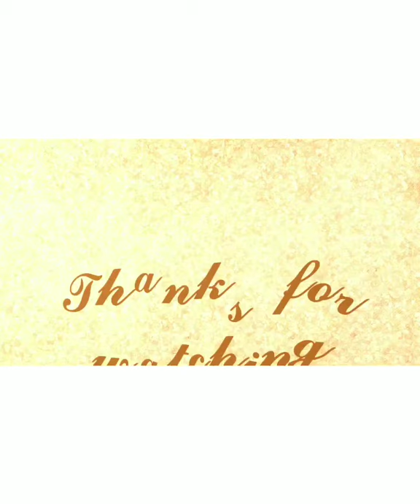My first vlog/onam celebration 2020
Onam celebration/ഇന്നത്തെ എന്റെ happy moments /ഓണപ്പൂക്കളം /ഓണസദ്യ/ഓണ കളികൾ /